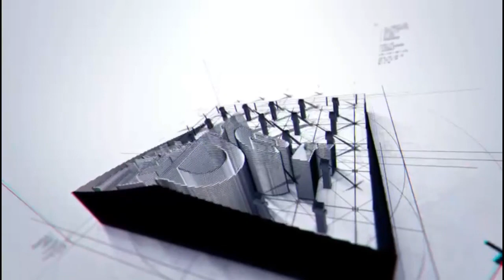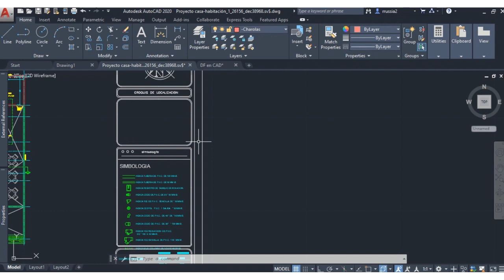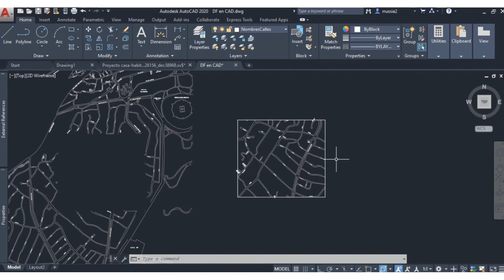Herramienta EXTRIM cortes mas rápidos